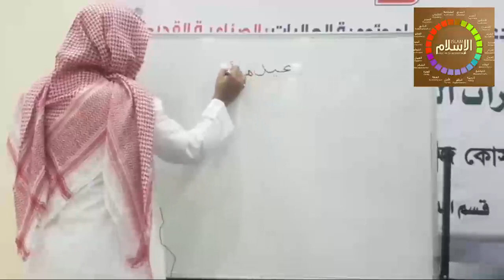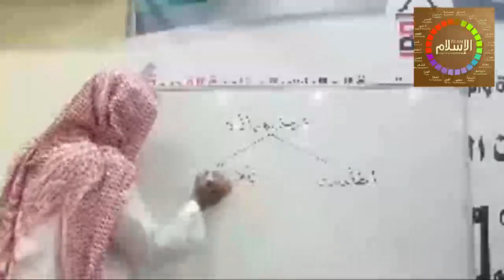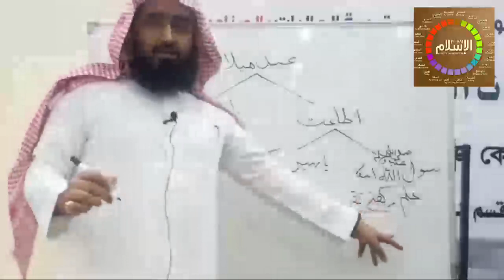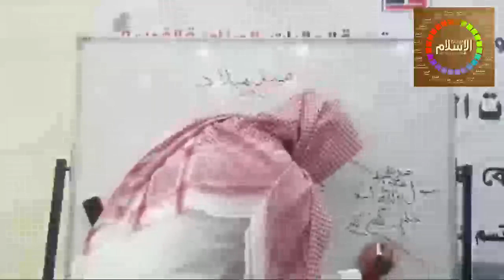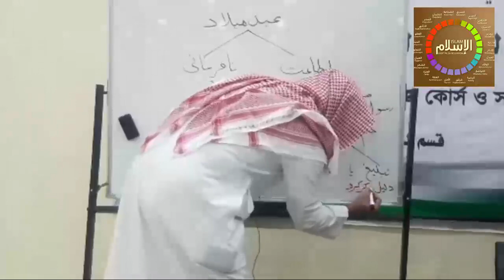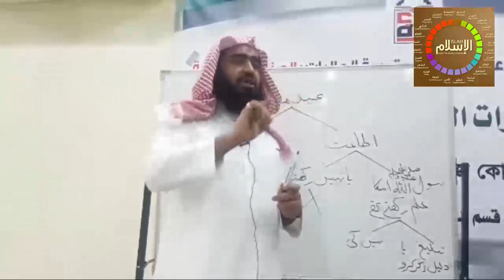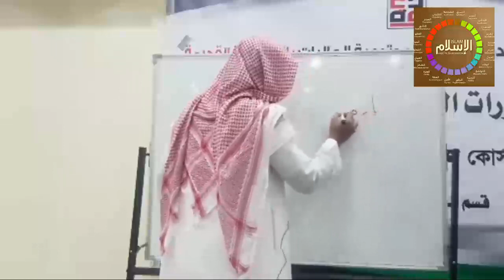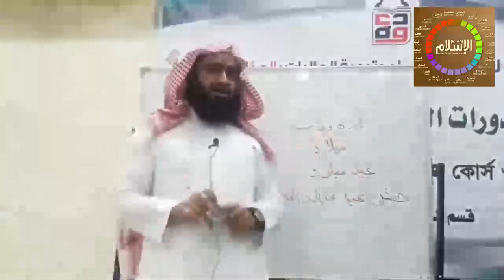Eid Milad Ud Nabi S.A.W | Sheikh Zain Irfan Awan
کیا عید میلاد النبی صلی اللہ علیہ و سلم منانا سنت ہے ؟| زین عرفان اعوان